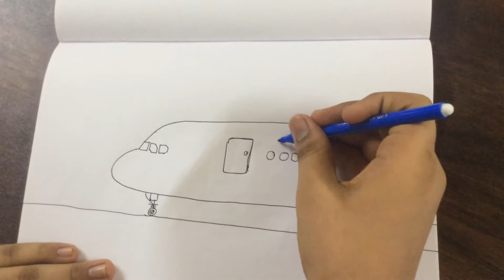Drawing the nose of an IndiGo A320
In this video I will be drawing the nose section of an IndiGo A320